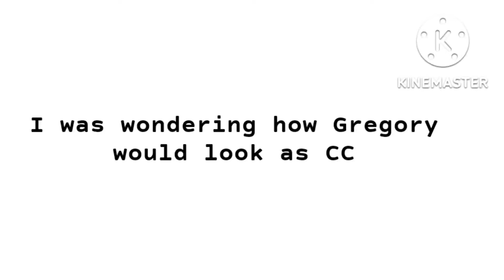Gregory as CC because why not